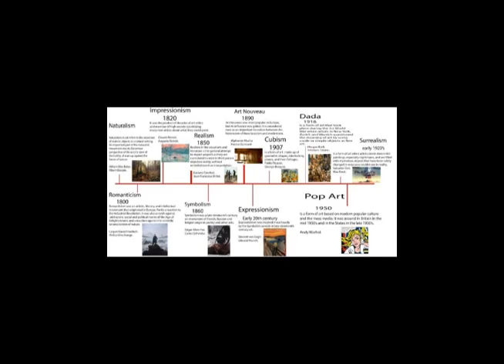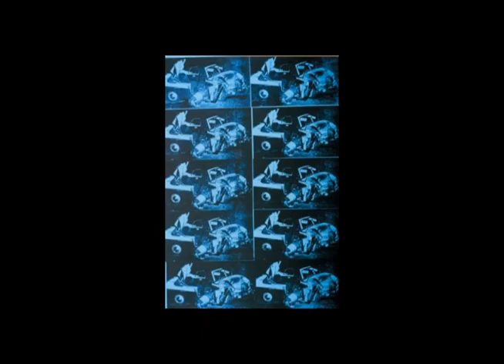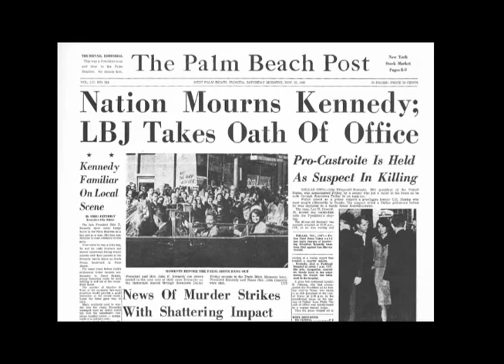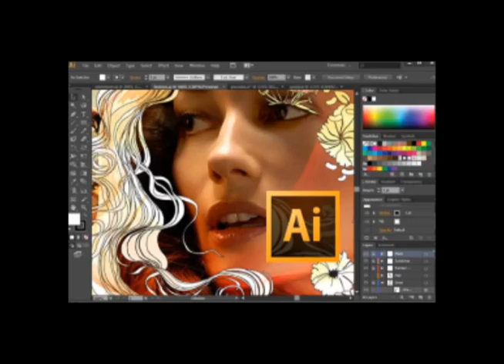Andy Warhol: Our Art in His Time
Written by David Bober

Not my music, for educational use only